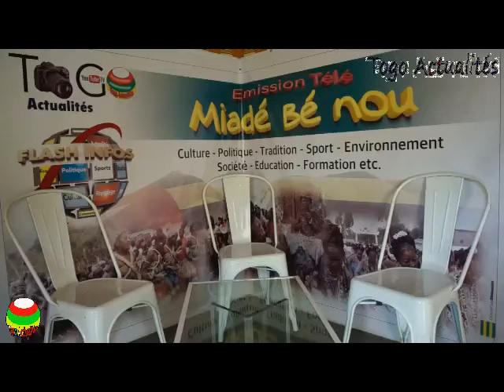MIADÉ BÉ NOU: Que le vote du 22 février soit un «vote utile anti-Gnassingbé», message des activistes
Togo: Ça recommence avec votre émission en éwé "Miadé Bé Nu". Émission au cours de laquelle les acteurs se prononcent sur l'actualité en général sur le Togo.
Ce mardi 28 janvier nous avons reçu deux Activistes les nommés M. Kossi EDOUH et M. Ayivi Bertrand ALOGNON pour l'actualité sociopolitique.
À suivre sur la page YouTube "Togo Web TV Actualités"